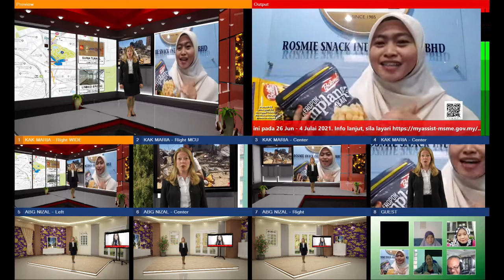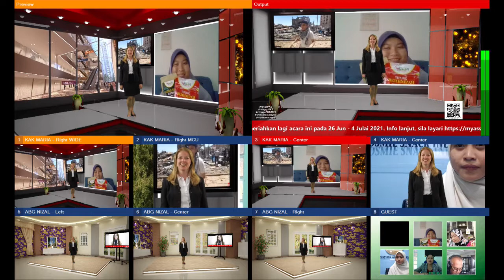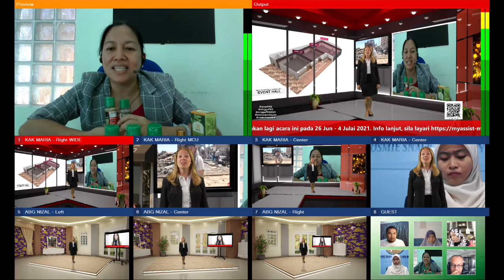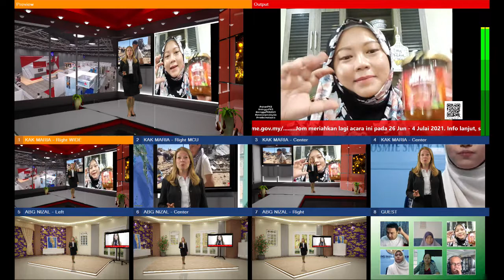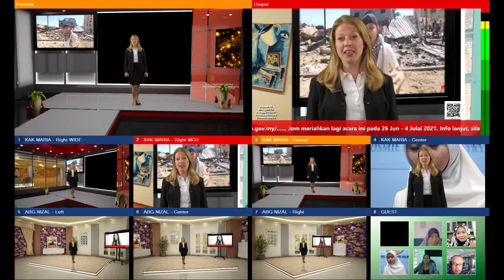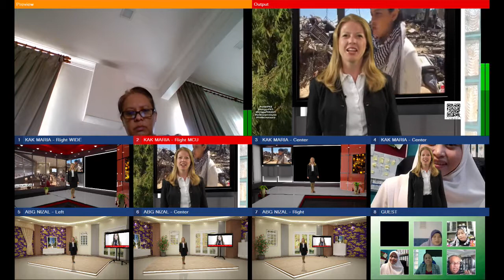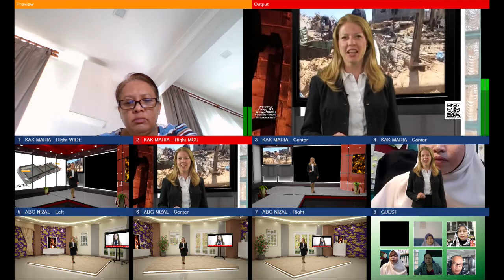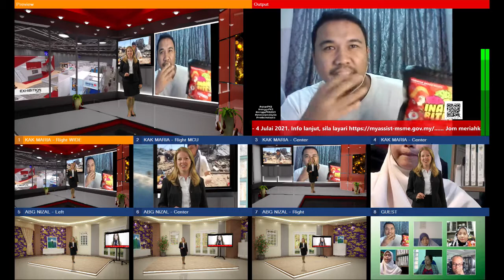SME-REHEARSAL WITH MARIA